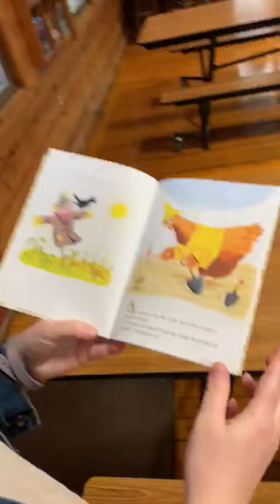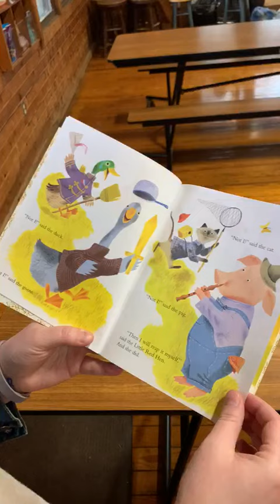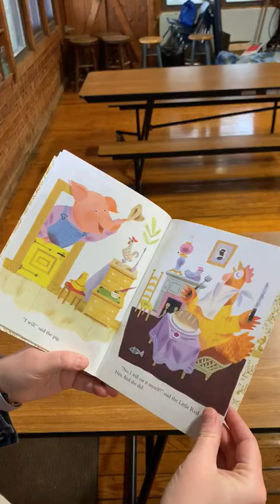Reflections: The Little Red Hen